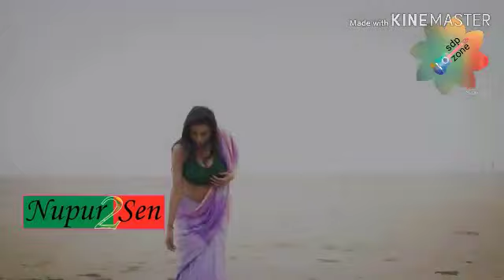Nupur Sen hot screen shot